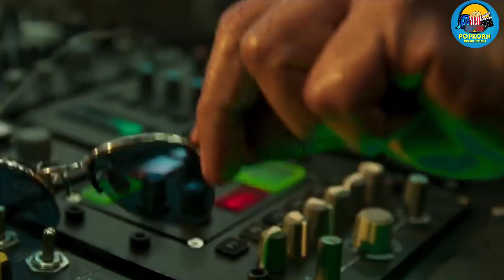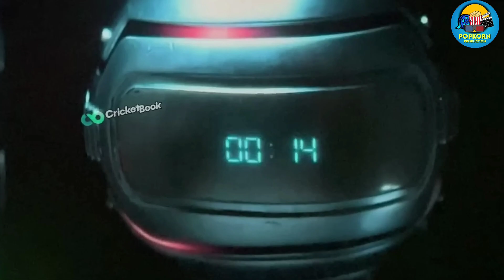PATHAAN Movie Breakdown | Post Ending + Future Explained (Spy Universe)